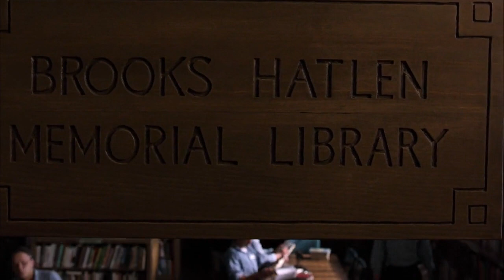Shawshank Redemption - Building Library Scene